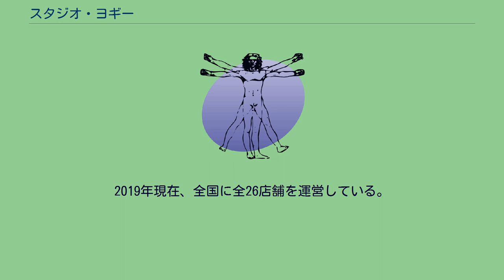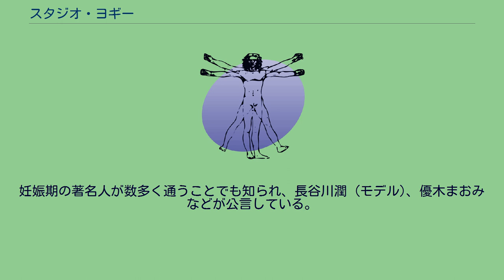スタジオ・ヨギー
スタジオ・ヨギーは、東京都目黒区に本社を置く株式会社ヨギーが運営する、 ヨガ・ピラティスを中心としたスタジオ。
2004年2月、東京都港区に株式会社ヨギーインターナショナルを設立。
同年5月、第一号店となる「スタジオ・ヨギー原宿」をオープン、スタジオ事業を開始する。
同年11月、社名を株式会社ロハスインターナショナルに変更。
2004年9月、「ヨギー・インスティテュート」の母体となるヨガインストラクター養成講座を開設、スクール事業を開始する。
現在、全国で2,000名を超える卒業生を輩出している。
2004年より、ヨガ・ピラティスに関する本を出版。
以降、DVDやDVD付きブックなどを監修、販売し、コンテンツ事業および商品開発を行う。
2007年7月、ヨガウェアを中心としたオリジナルブランドである「ヨギー・サンクチュアリ」の販売を開始すると同時に、 通販サイト「スタイル・ヨギー」をオープン。
マーチャンダイジング事業を本格的に始動する。
2009年12月、本社を東京都目黒区へ移転。
2010年4月、旗艦店となる「スタジオ・ヨギーTOKYO」をオープン。
2013年、関西旗艦店となる「スタジオ・ヨギーOSAKA」をオープン。
2018年、社名を株式会社ヨギーに変更。
本社移転。
2018年11月、初のコンセプトショップ「スタジオ・ヨギーMARK IS 福岡ももち」をオープン。
2019年現在、全国に全26店舗を運営している。
全国に26店舗を展開中。
（2019年時点） オープン当初からマタニティ向けのヨガ、ピラティスのクラスを開催しており、定評がある。
妊娠期の著名人が数多く通うことでも知られ、長谷川潤 (モデル)、優木まおみなどが公言している。